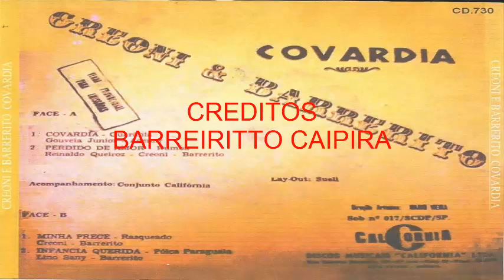CREONI E BARREIRITO - Perdido de amor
( Reinaldo Queiroz Creoni Barrerito )
CREDITOS BARREIRITTO CAIPIRA RADIO NO RANCHO DO BARREIRITTO CAIPIRA